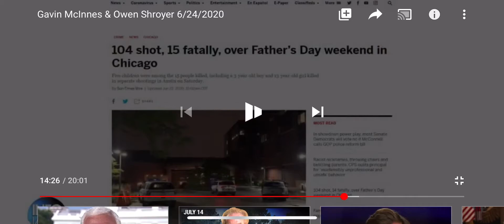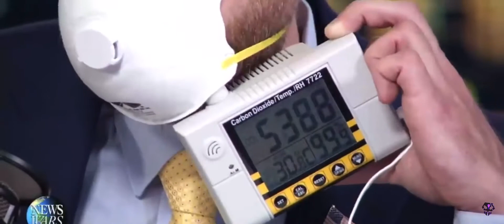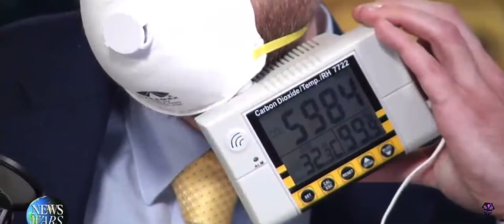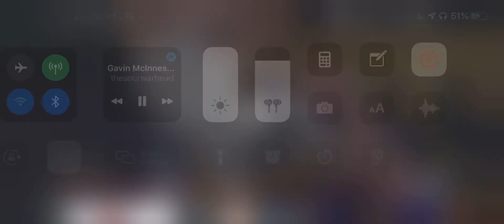CO2 clown mask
Owen Mcinnes and Gavin Shroyer